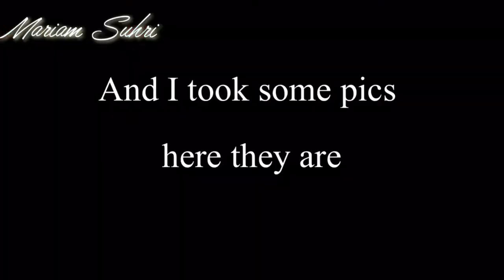Vlog:MY JOURNEY BACK TO SCHOOL |KUMASI TO WINNEBA |MARIAM SUHRI